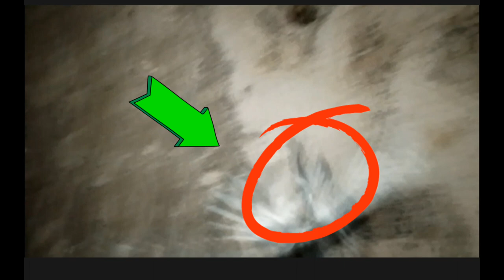kakaibang Japanese tunnel sa bulan sorsogon kasya ang isang sasakyan.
Isa ang barangay aquino sa masasabi nating ma kasaysayang lugar at maraming kuwento tungkol sa himagsikan noong unang panahon.

Isa ang sitio layuan sa maituturing makasaysayang lugar sa bulan. Dahil dito lamang matatagpuan ang isang Japanese tunnel na halos magkasya ang isang sasakyan.